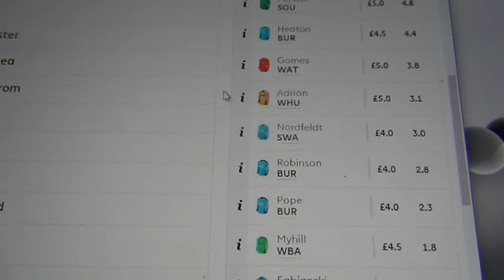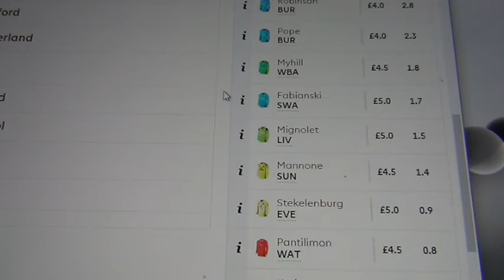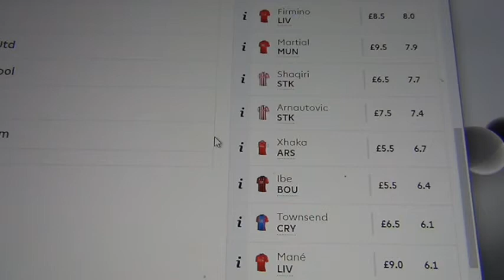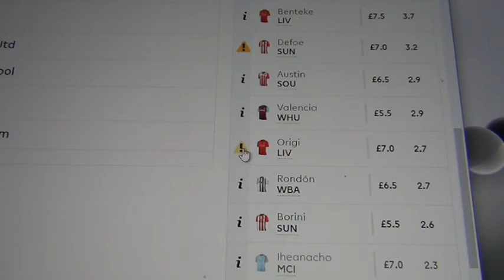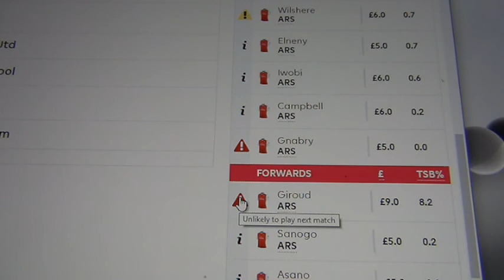Most selected Fantasy English Premier League football players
Kuopio Finland 6.8.2016, a week before the season starts

De Gea Cech Schmeichel Jakupovic Butland Picford Lloris Coutois Valdes Hart Boruc Hennessey Foster Mandanda Heaton Gomes Adrian Nordfeldt Robinson Pope Myhill Fabianski Mignolet Mannone Stekelenburg rich Pantilimon Karius Randolph party Konstantopoulos owner Middlesbrough West Ham Liverpool FC Watford Everton Sunderland Swansea West Brom Burnley Southampton Crystal Palace Bournemouth Manchester City United utd Man Chelsea Stoke Hull Leicester pogba Arsenal Bellerin Simpson the Alderweireld Morgan Goalkeeper Defender Goalkeepers Defenders Midfielders Forwards Midfielder Forward Best Price Paredes Shaw Stones Koscielny Walker Williams simpsons azpilicueta van dijk aanholt persie jack robin fucks sagna fonta table fernandez shirt burn burning burns mr. dann alex clyne mcauley rose otamendi bailly kolarov evans ivanovic coleman moleman monreal baines daniels payet goal goals top 10 3 yellow card red penalty kick throw song free corner mahrez kante Özil dier mkhitaryan fletcher hazard de bryne coutinho wenger mourinho alli eriksen lamela drinkwater drink water beer pub bar nightclub hotel drunk fight night club willian scandal smoking weed sigurdsson antonio fabregas messi friend sister brother mom dad father mother bro brother agent ayew barkley lallana firmino tv ad commercial car radio nike adidas puma kit away home fan fans trip my day man woman boy predictions girl martial shgiri arnautovic xhaka ibe townsend remix mane cuadrado by team manager ea sports game internet youtube video new barklays ltd .com .net prediction .fi valioliiga pörssi liiga valio england english englanti englannin london lontoo joukkue favorite football player aguero ibrahimovic lukaku kane 18 long musa vardy negredo gray ighalo giroud french national france paris rashford rooney slap carrol sturridge deeney wilson janssen grabban batshuayi lag kind costa beteke defoe 16 austin first interview as a in on at of jet off arena out sky soccer referee thru raikkonen car tour chant cars wife practise valencia mix origi ref powers rondon private borini sing stadium run iheanacho bony gunners power gooner famous kimi kuopio total cost prices fifa 17 money injury injured list ball control kimis klmls kimi's klml's fav. points rank rankings history gameweek points point game week of the month trining before season training the test center